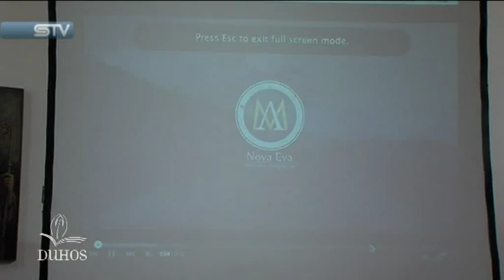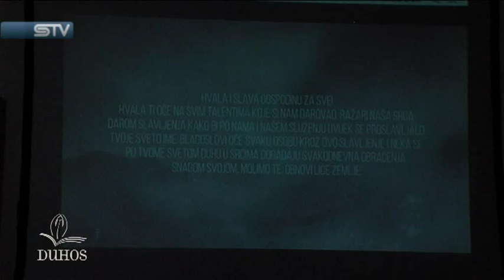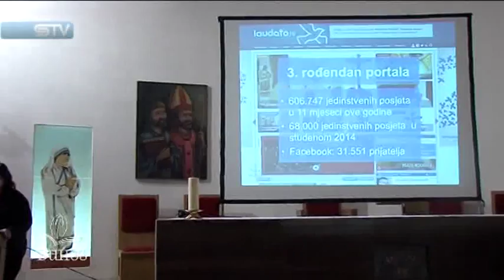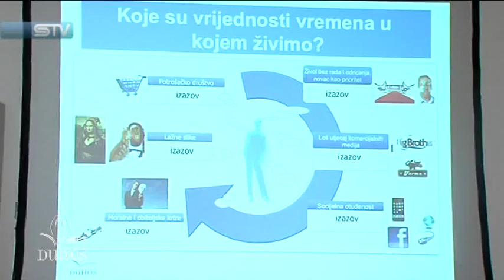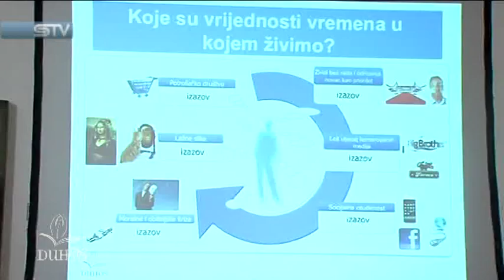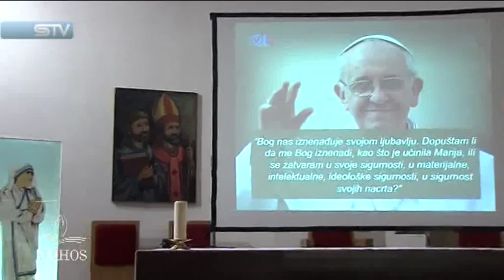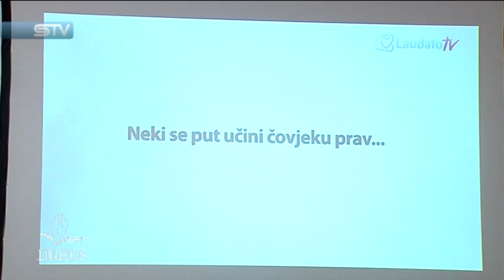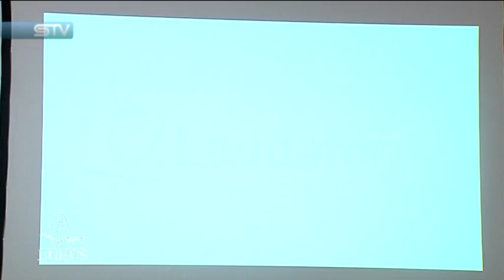Duhos - Radost evanđelja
Vjeronauk za osječke studente - održan 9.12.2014. u Župi sv. Ćirila i Metoda

Voditelj susreta: p. Marek Szrejna, CSSp

Gošća: Ksenija Abramović - Laudato